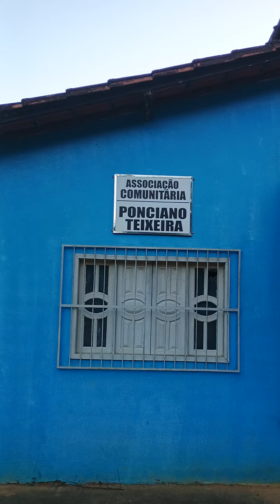EIS QUE EU ESTOU CONTIGO 🙏 TODOS OS DIAS 😃 ATÉ A CONSUMAÇÃO DO SÉCULO 🥰 PALAVRAS DE JESUS 🙌